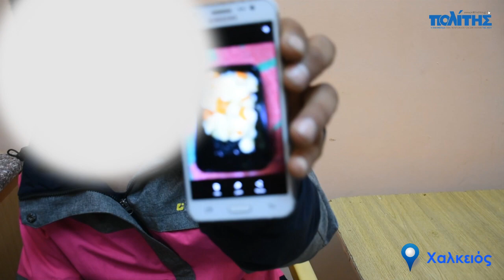Politischios.gr: Ναρκωτικά, συμμορίες και εκμετάλλευση από οργανώσεις χωρίς άδεια στη ΒΙ.ΑΛ.